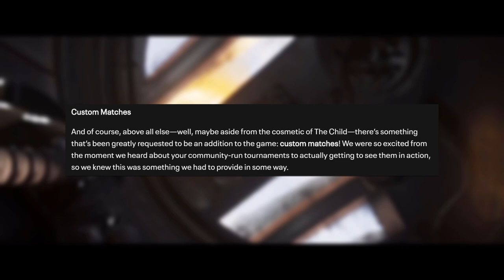HUGE News! - Player Counts Rising for Star Wars Battlefront 2 and Fallen Order, EA Star Wars License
In this video we discuss the latest Star Wars Game News, including news on player counts rising for Battlefront 2 and Jedi Fallen Order, the Star Wars licence under EA, and updates on the Jedi Fallen Order Sequel!